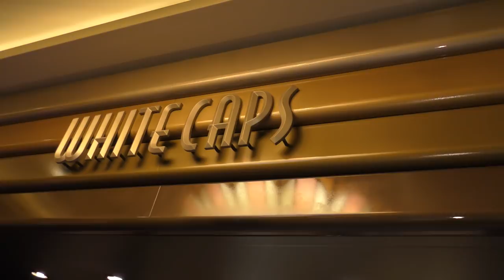GIRLS VS BOYS BUYING EACH OTHER CLOTHES | We Are The Davises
We do a girls vs boys clothes challenge where we buy each other clothes that we would like to see the other person wearing. This was really fun and funny!

Musical.ly:  wearethedavises